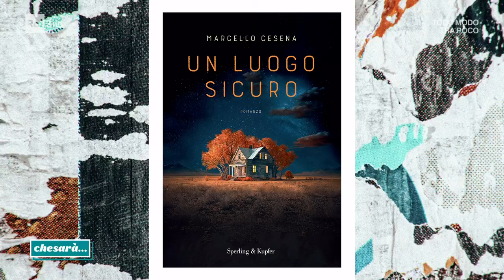Matteo Bassetti - Chesarà... 30/03/2024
- Le news sulla salute del famoso immunologo